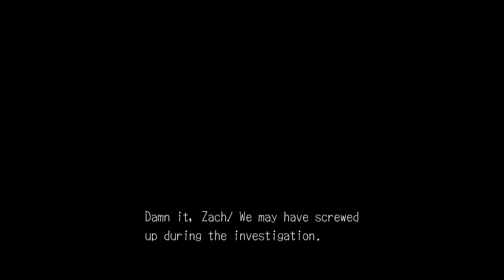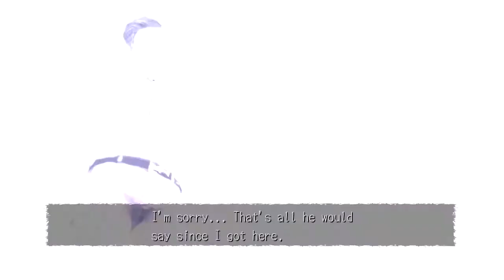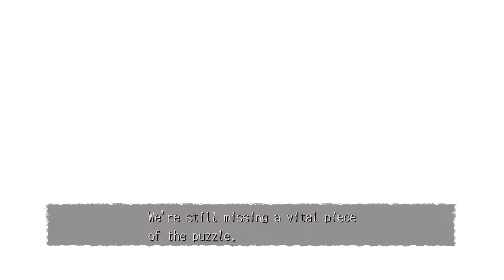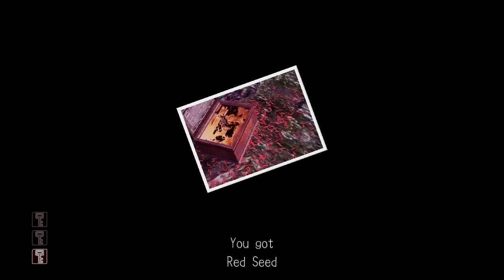Deadly Premonition Pt. 21: No it's Becky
Don't have or want a G+ account? Still want to comment? Go here!

This episode contains: mention of a possible solution to the "stuck in the Milk Barn" problem but one I can't try right now because plot window, extras who just sniff their food and put it back on the plate,  a couple of trading cards, weepy Olivia, crap going down at Becky's house, Quint going byebye, an achievement I may be hosed on if someone has taken a dirt nap, SUDDENLY RED RAINCOAT GUY, monsters shoving their hands where hands don't need to be, dead monsters gracefully descending through the floor, and red seeds. Lots of red seeds.